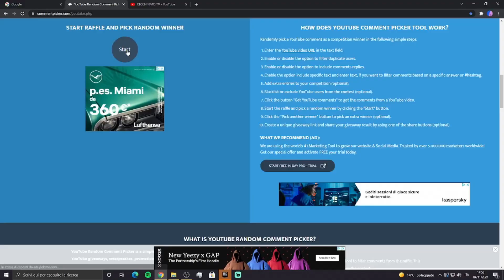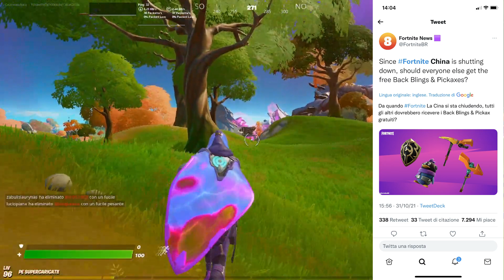RICOMPENSE GRATIS ESCLUSIVE PER LA CINA PER TUTTI ADESSO SI O NO??🤩🔥Fortnite ita